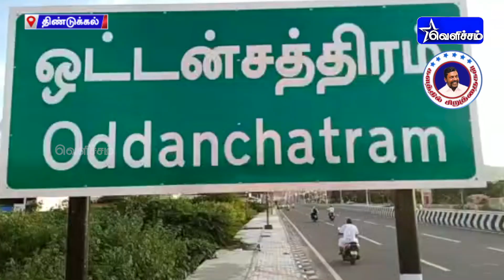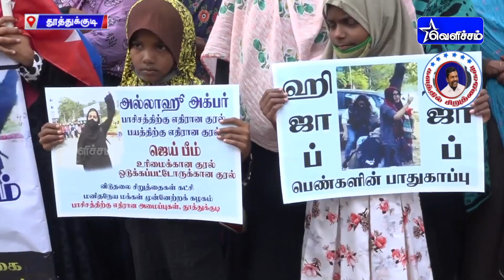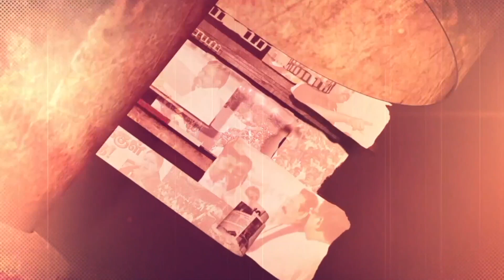களத்தில் சிறுத்தைகள் | Kalathil Siruthaigal | 13-02-2022 | VelichamTV